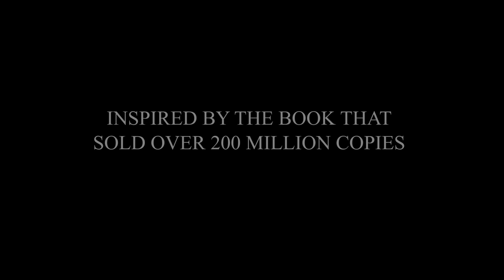Think and Grow Rich The Movie Trailer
The trailer for the new film Think and Grow Rich The Movie